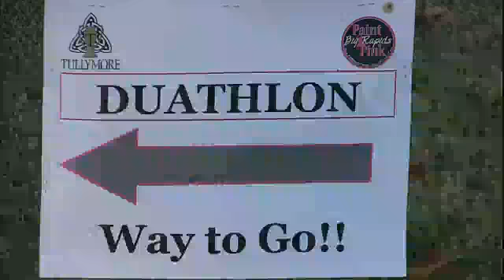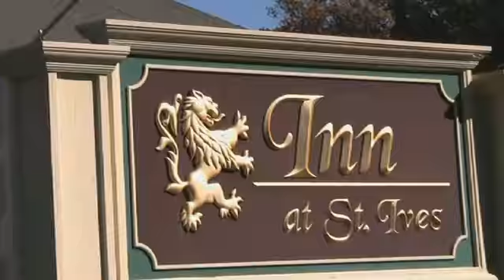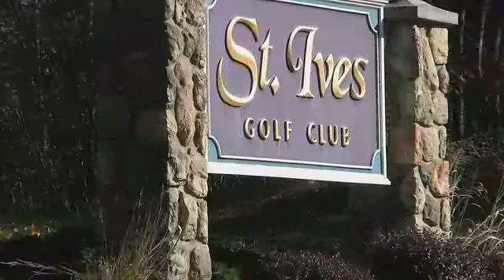Pure Tullymore, The Resorts of Tullymore & St. Ives, 2011 - glsp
Pure Tullymore, The Resorts of Tullymore & St. Ives, 2011 - glsp, Michigan Travel Television, Michigan Runner Television, Michigan Golfer Television